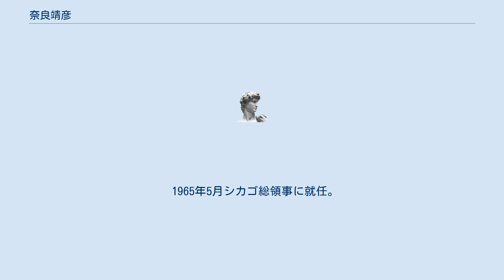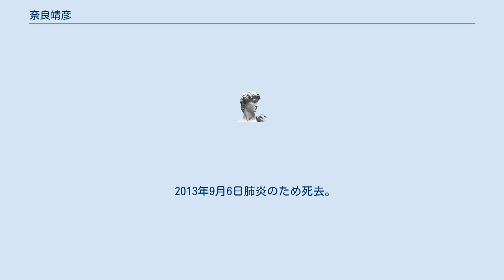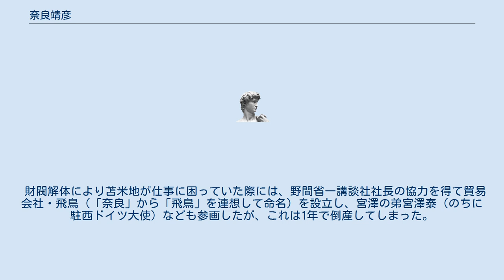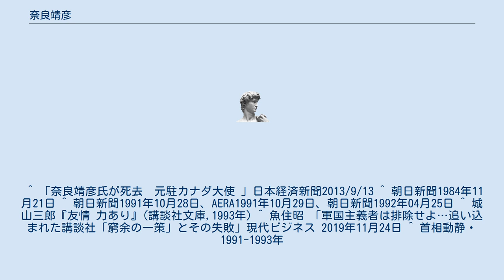奈良靖彦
奈良 靖彦（なら やすひこ、1917年 - 2013年）は、日本の外交官。
駐シンガポール特命全権大使や駐カナダ特命全権大使を務めた。
 大分県出身。
旧制京北中学校を経て、1941年に旧制東京商科大学（一橋大学の前身）を卒業し、外務省入省。
同期に西堀正弘（国連大使）、魚本藤吉郎（駐ソ連大使）、内田宏（駐仏大使）、吉野文六（駐独大使）、人見鉄三郎（駐コスタリカ大使）など。
 1943年、外務省弘報部で勤務し、戦時体制下で、ジャパンタイムズの監督を行った。
 1965年5月シカゴ総領事に就任。
着任時に、総領事公邸が外交に使うにはあまりに貧弱なものだったため、筋向いの邸宅を購入しようと考え、東京銀行のシカゴ支店長と交渉し購入資金の融資を受け、また当時大蔵事務次官を務めていた石野信一も案内した末購入し、新しい公邸とした。
のちにこの公邸は、エバンストン市長から、歴史的にも芸術的文化的にも重要な建築物としてランドマークに指定された。
 1975年の第7回日加閣僚委員会共同声明では、駐カナダ大使として、宮澤喜一外務大臣、福田赳夫経済企画庁長官、大平正芳大蔵大臣、河本敏夫通商産業大臣とともに、日本側代表を務めた。
 2013年9月6日肺炎のため死去。
従三位。
奈良久弥（元三菱銀行副頭取、元連合三田会副会長）は弟。
 1939年に日米学生会議にともに参加して以来、宮澤喜一（元総理大臣）や苫米地俊博（元三菱商事副社長）らと親しくなり、毎月のようにゴルフをする仲になった。
この日米学生会議による宮澤、奈良、苫米地らの交友については、のちに城山三郎が講談社から『友情 力あり』として出版した。
 財閥解体により苫米地が仕事に困っていた際には、野間省一講談社社長の協力を得て貿易会社・飛鳥（「奈良」から「飛鳥」を連想して命名）を設立し、宮澤の弟宮澤泰（のちに駐西ドイツ大使）なども参画したが、これは1年で倒産してしまった。
 宮澤が総理大臣在任中の1991年11月から1993年8月までの首相動静からも、宮澤が総理大臣に就任した直後の1991年11月12日に宮澤及び宮澤の弟の宮澤泰（元駐西ドイツ大使）とともに夕食を食べているほか、1991年12月、1992年1月（ほかに平岩外四）、3月（ほかに吉國二郎）、4月18日、4月26日、9月、11月、12月、1月、3月13日、3月21日、5月、7月と頻繁に宮澤とゴルフをしていることがうかがえる。
 ^ ジャパンタイムズ2007年3/月22日 ^ 社団法人霞関会会報平成18年1月号、同昭和57年10月 ^ 日本政府か関与した重要共同コミュニケ及びその他の外交文書外務省。
 ^ 「奈良靖彦氏が死去　元駐カナダ大使 」日本経済新聞2013/9/13 ^ 朝日新聞1984年11月21日 ^ 朝日新聞1991年10月28日、AERA1991年10月29日、朝日新聞1992年04月25日 ^ 城山三郎『友情 力あり』(講談社文庫,1993年) ^ 魚住昭 「軍国主義者は排除せよ…追い込まれた講談社「窮余の一策」とその失敗」現代ビジネス 2019年11月24日 ^ 首相動静・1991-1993年